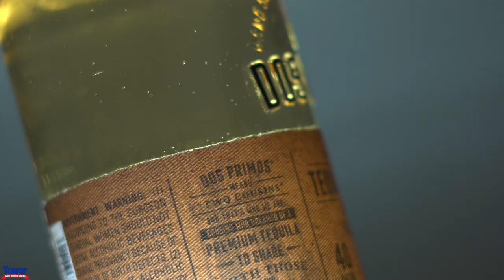Dos Primos Tequila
Dos Primos is a premium sippin' tequila made for sharing with those who know you best! So, make sure you order Online or In-Store today!